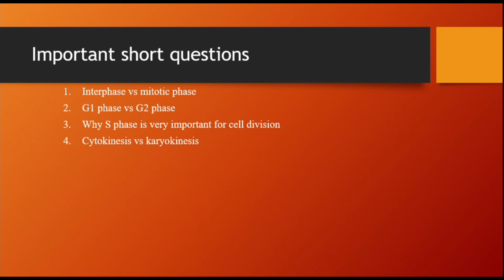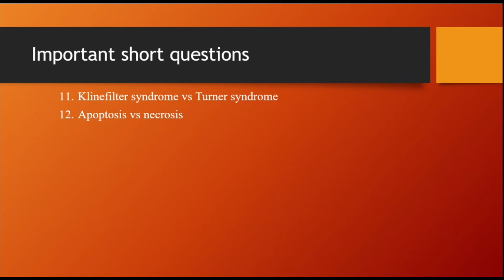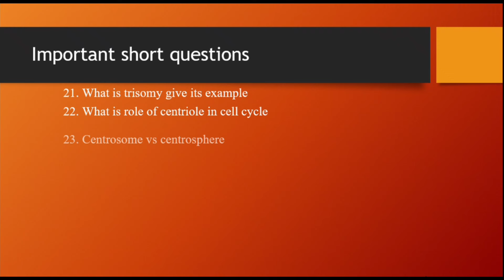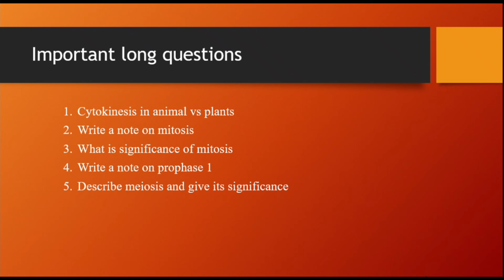Cell cycle chapter 21 class 12 biology | Important short and long questions 2024 exam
In this video is about some important questions from chapter 21 cell cycle for 2024 exam